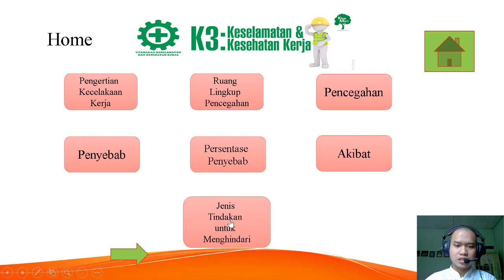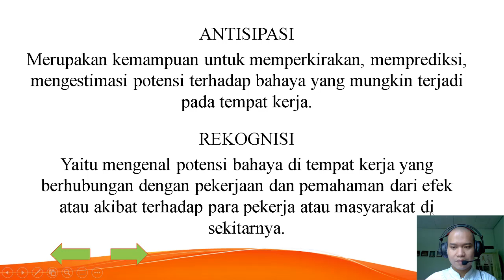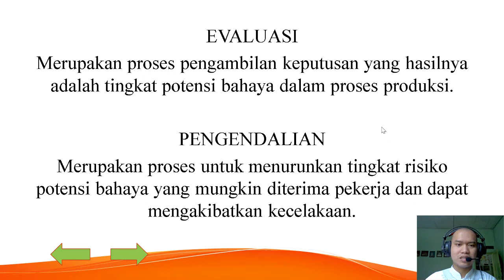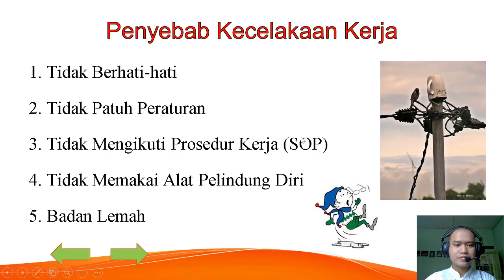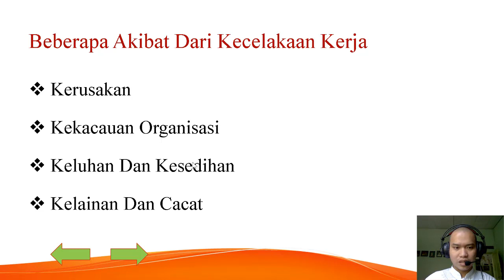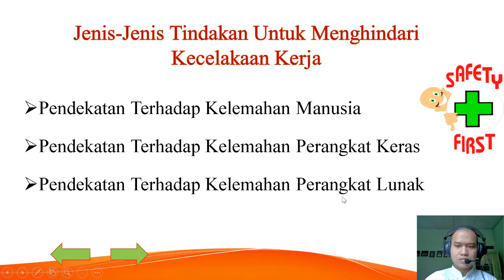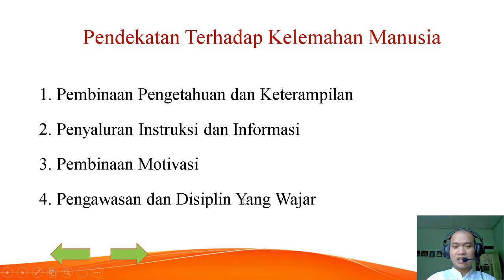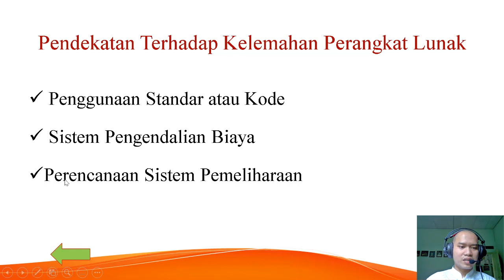Pencegahan dan penanggulangan kecelakan kerja - K3 #3